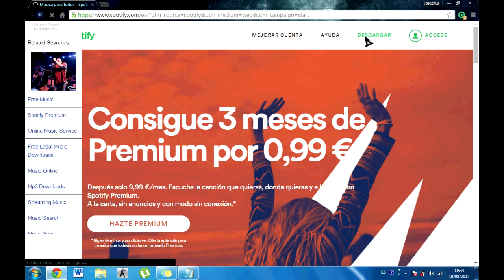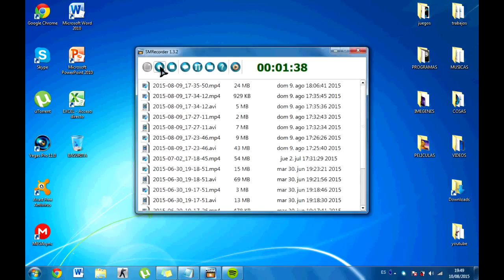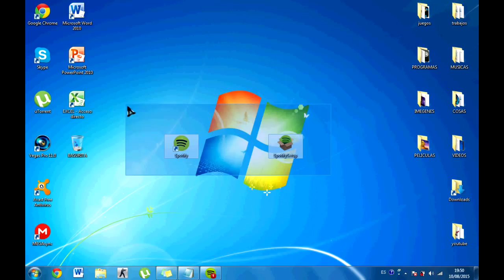Como descargar Spotify (Windows 7 y 8) (En español)